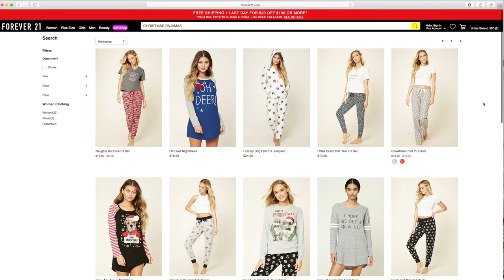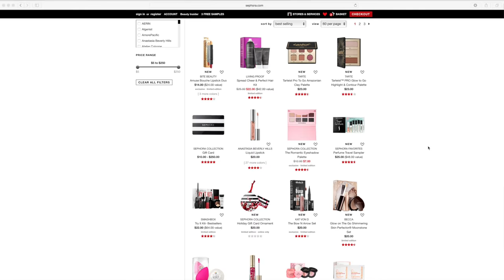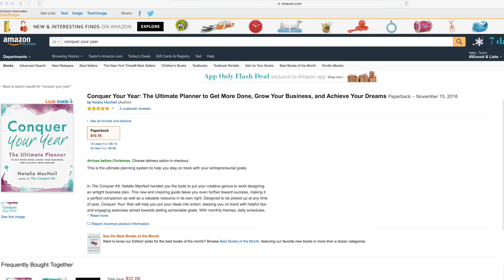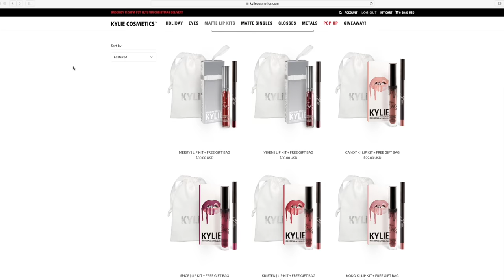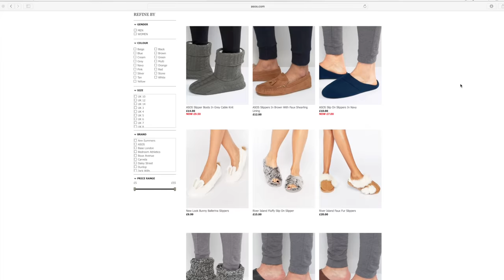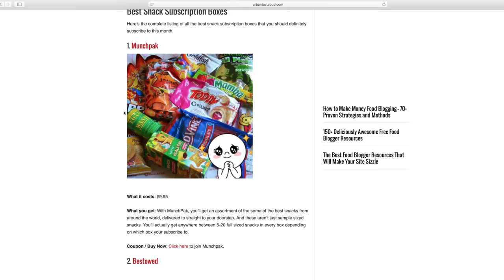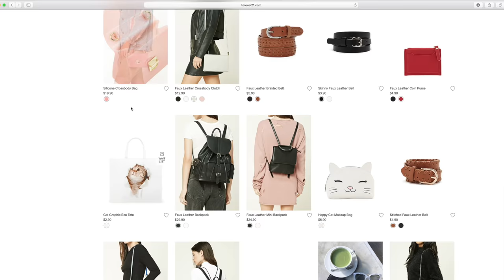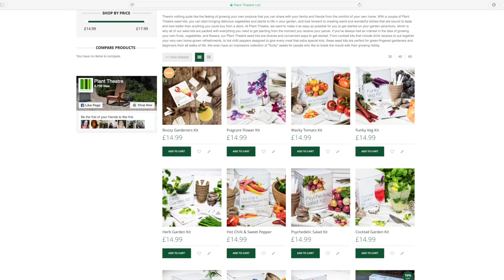30 Gift & Stocking Stuffer Ideas Under $30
Christmas Video 7! 30 Gift & Stocking Stuffer Ideas Under $30!

Opening Intro was created by Kalani Kiyohara

*If you're reading this, tell me